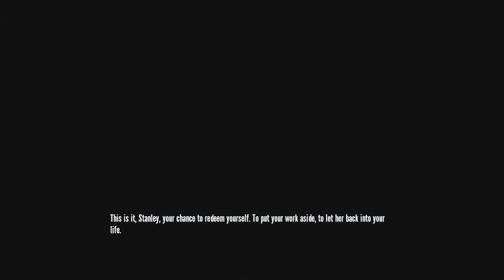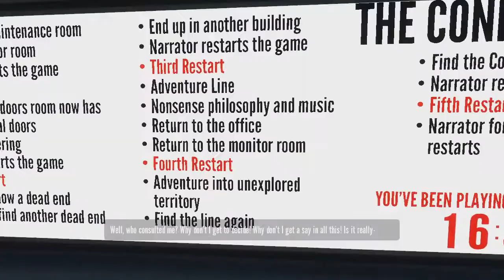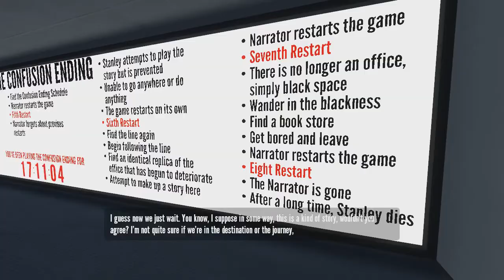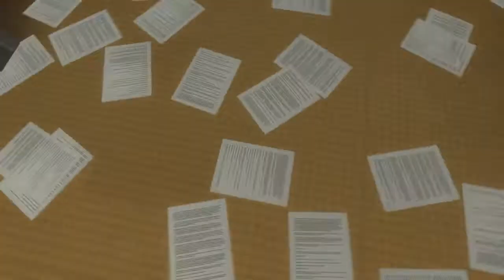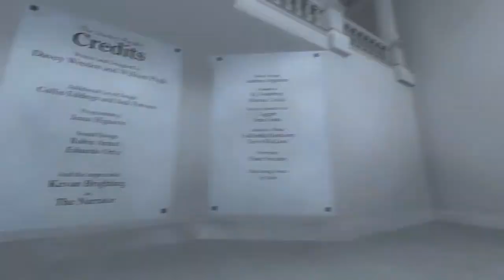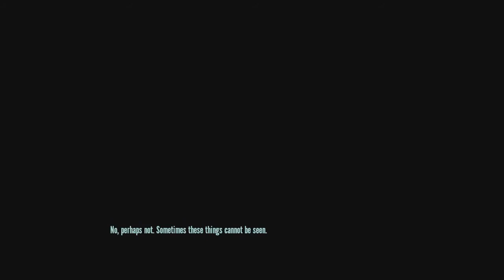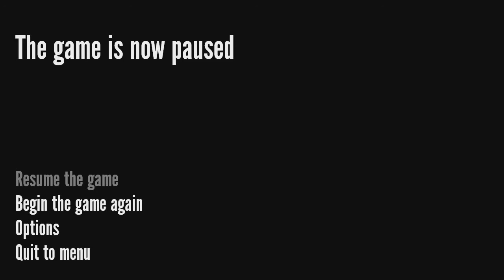The Stanley Parable #2: Mind Control [Fuukana-TV]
เพจเก่าไว้โพสเกี่ยวกับ Anime